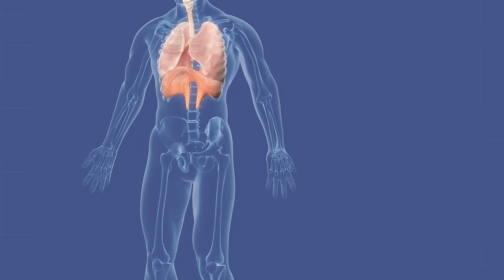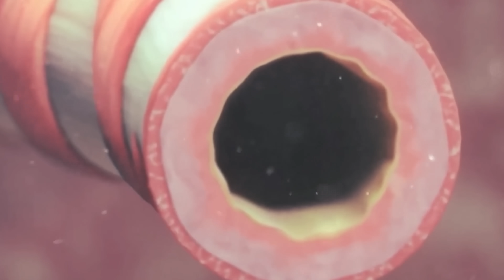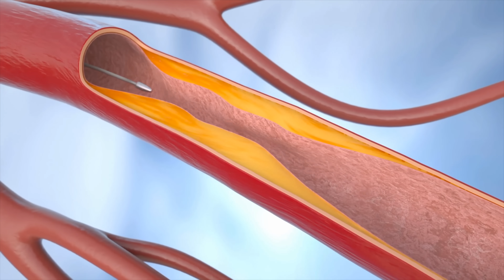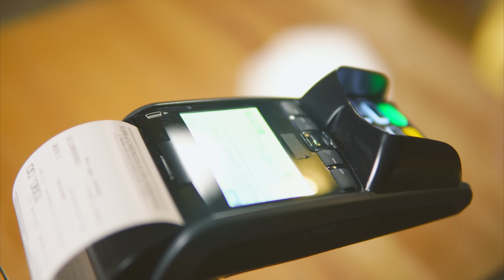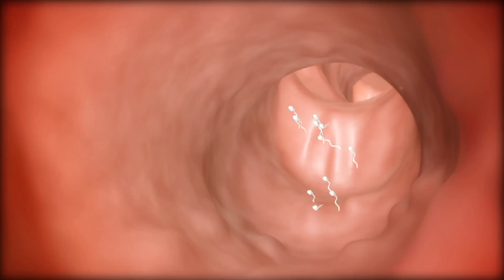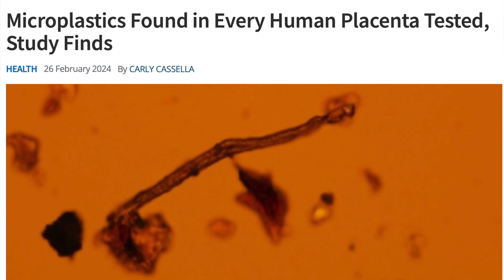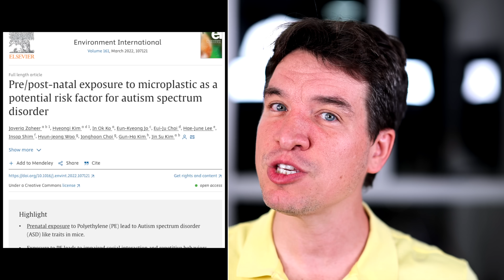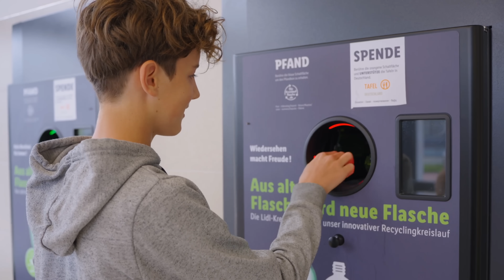Comer ISTO aumenta ATAQUES CARDÍACOS em MAIS de 450%! (E você come sem saber)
Esse veneno invisível está poluindo não só o ar que respiramos, mas também a água que bebemos e muitos alimentos que comemos. E pior, esse veneno já está contaminando nosso sangue, nosso cérebro, nossos pulmões, mexendo seriamente com nossa imunidade e também com diversos hormônios importantes do nosso corpo.

Nesse vídeo falo dos 7 prejuízos desse veneno imperceptível para a nossa saúde, e o que podemos fazer para minimizar o impacto dele no nosso corpo, e as ações que podemos fazer para ajudar o meio ambiente!
Esse é um problema global que merece toda nossa atenção!

Dinkers, J. M. et al (2022). “Advanced epithelial lung and gut barrier models demonstrate passage of microplastic particles.” Microplastics and Nanoplastics. DOI: 10.1186/s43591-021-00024-w
Tamargo, A. et al (2022). “PET microplastics affect human gut microbiota communities during simulated gastrointestinal digestion, first evidence of plausible polymer biodegradation during human digestion.” Scientific Reports. DOI: 10.1038/s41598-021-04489-w
Zaheer, J. et al (2022). “Pre/post-natal exposure to microplastic as a potential risk factor for autism spectrum disorder.” Environment International. DOI: 10.1016/j.envint.2022.107121

- - - - - - - VÍDEOS RELACIONADOS COM VENENO mais perigoso para a HUMANIDADE- - - - - - -

- - - - - - - Vídeos Relacionados a VENENO MAIS PERIGOSO do mundo

Indivíduos que procuraram primeiros sintomas de infarto também procuraram sintomas de ataque cardíaco